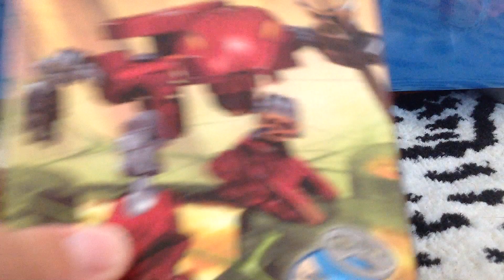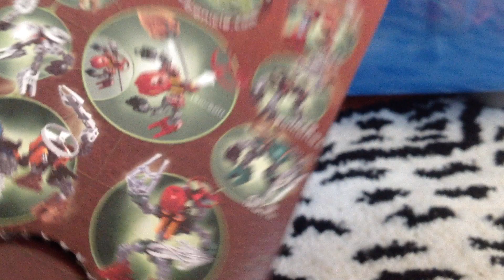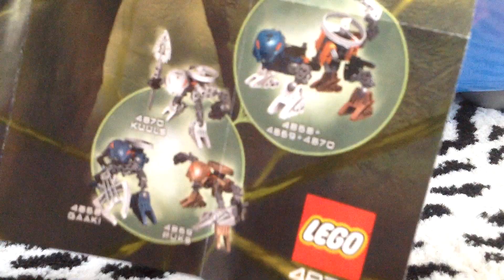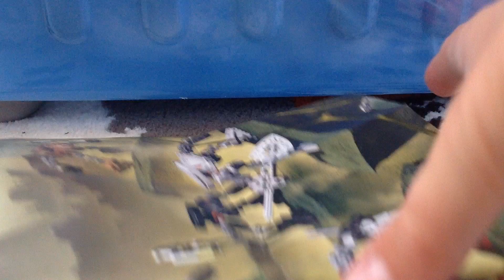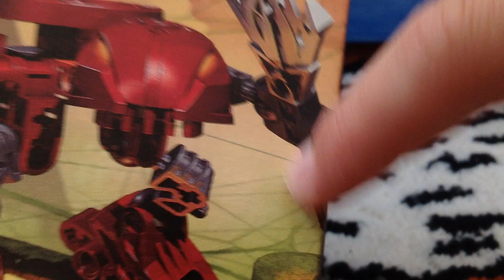Лего настольгия:выпуск номер 5!